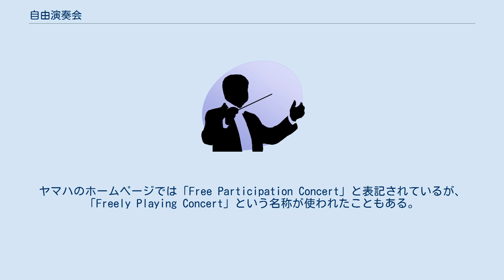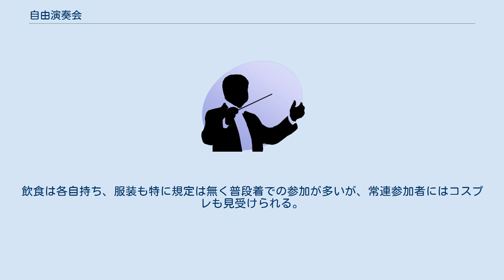自由演奏会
自由演奏会（じゆうえんそうかい）とは、全国各地の楽器演奏家が開催出来る、吹奏楽主体の演奏会のことである。
 英語名称はまだ厳密には確定していない。
ヤマハのホームページでは「Free Participation Concert」と表記されているが、「Freely Playing Concert」という名称が使われたこともある。
 上野の森ブラスでチューバ奏者を務める音楽家、杉山淳の提唱により、1997年4月27日に神奈川県横浜市の｢かながわアートホール｣において最初の自由演奏会が開催された。
（そのため現在も｢かながわアートホール｣での開催時は｢元祖自由演奏会｣と命名されている。）自由演奏会は楽器を所有していても諸事情で演奏する機会がない人や、楽団に所属していてもより多くの演奏家と交流して視野を広げたい人などを対象に、場所・楽譜を提供することによって演奏機会を作り、親睦を深めること目的として行う。
ゆえに参加者個々の演奏実績や経験・技量などは一切問われない。
指導者は前述の杉山淳、他に指揮者の堺武弥、大規模な演奏会では著名な作曲家などが来ることもある。
 自由演奏会の多くは実行委員会形式により開催されているが、その実行委員会の形態は一個人から自治体による運営の催事など多種多様である。
ヤマハ株式会社の協力を得たい時には、ヤマハ社内の自由演奏会事務局に申請することにより｢ヤマハ株式会社協賛｣で開催することができる。
先に述べたように、主として吹奏楽の楽器を持っていれば誰でも自由に参加できる演奏会ではあるが、最近では杉山淳により、楽器の種類や有無に関わらず、歌唱も含めた全ての音楽愛好家、音楽に憧れを抱いている人々への参加が呼びかけられている。
 参加者の規模は数十人から数百人。
毎年秋に行われるヤマハ協賛の「自由演奏会○○」（○○にはその年の西暦が入る）には、毎回千人近い演奏者が集まる。
（｢自由演奏会2002｣は東京ベイNKホール。2003年～2007年は横浜文化体育館、2008年は代々木第二体育館が会場になっている） 開催場所は固定されておらず、自由演奏会を行いたい人が主催者となる。
単発のイベント的要素が強いが、提唱者の杉山淳を軸に横のつながりも強い。
昨今では年間を通じ各地で40回前後開催されている。
参加者の大部分は開催場所の近辺から集まるが、中には全国の自由演奏会を渡り歩く愛好家もいる。
各自が持ち込む楽器類も吹奏楽器を中心に多種多様である。
演奏会の性質上、社会人など学校を卒業した人が多いが、地元の中学、高校、大学の吹奏楽部員が参加することもある。
 各地の大規模なイベントに参加することもあり、2004年に行われた浜名湖花博では、約450人が参加してコンサートを開催した。
 通常、事前練習は行われない。
参加者は当日の午前に集まり、参加手続きを行い会場準備の上で合奏練習、昼食休憩のち午後に発表、終了後に後片付けして解散という形になる（例外もある）。
基本的に事前予約制だが、当日でも参加人数に余裕があれば楽器（吹奏楽器以外も可）と参加料を持っていくだけで参加可能。
打楽器等、運搬が困難な大型楽器は主催者側が用意する例が多い。
譜面台は持ち込み推奨、楽譜は吹奏楽用で主催者が用意しているが当日配布、当日回収である。
飲食は各自持ち、服装も特に規定は無く普段着での参加が多いが、常連参加者にはコスプレも見受けられる。